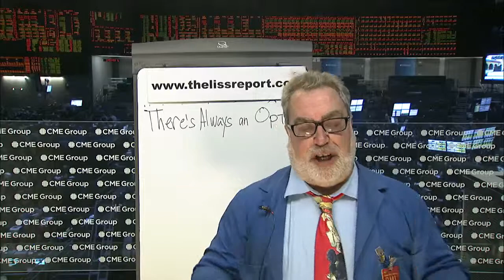About The Liss Report